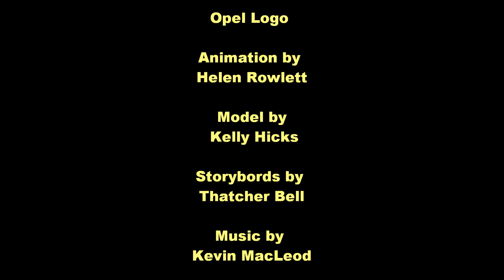Opel Logo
Logo animation for the Opel Car company. Made in Autodesk Maya